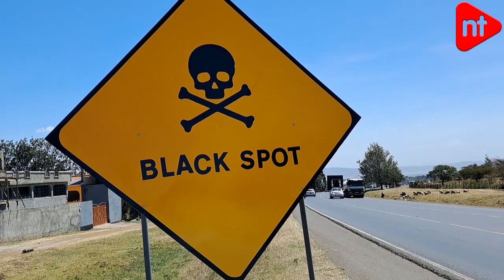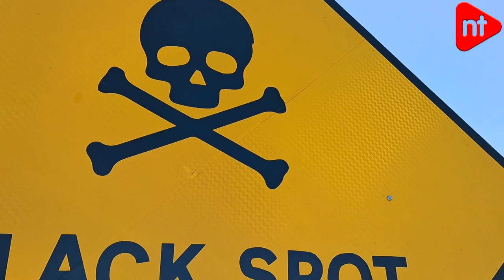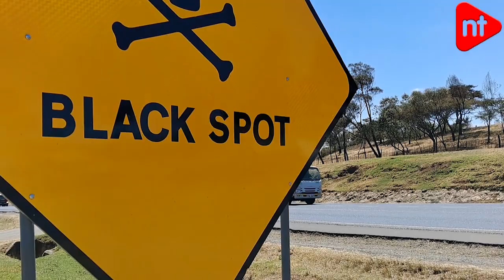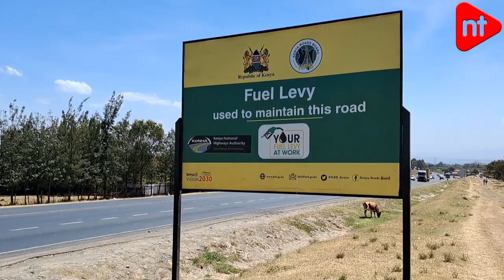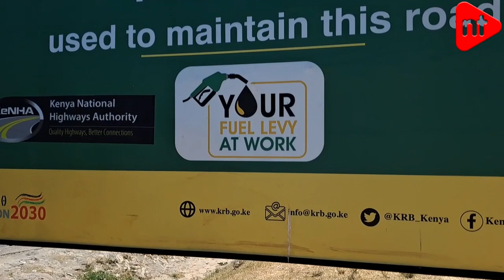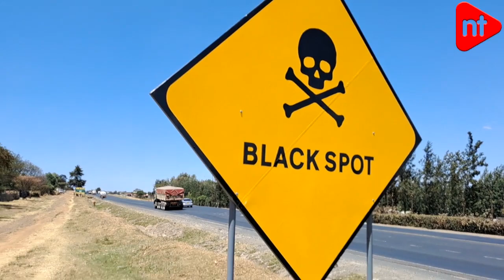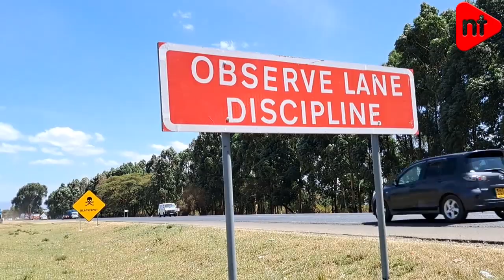HORRIFIC Ngata Bridge BLACK SPOT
Seven people died on December 13, 2022 following a tragic road accident at Ngata Bridge on the Nakuru-Eldoret highway.

Twenty other people sustained serious injuries and were rushed to the Rift Valley Provincial General Hospital for treatment.

The accident involved a trailer and two matatus.